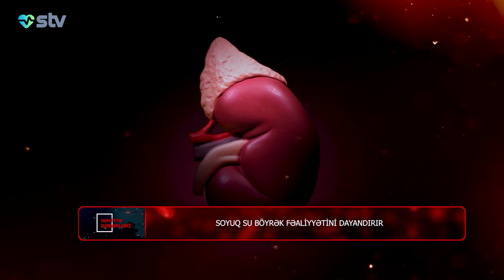Anal çatın yaranma səbəbi nədir? - Can Sağlığı (15.05.2024)